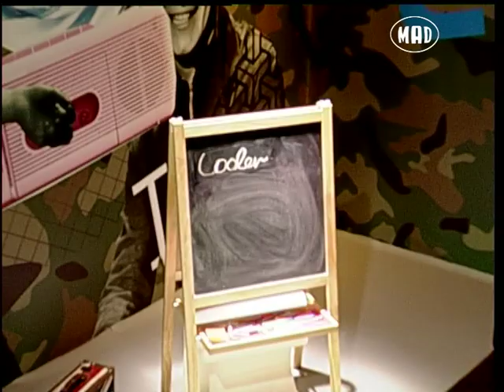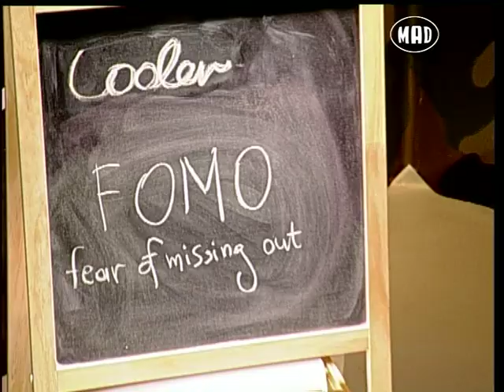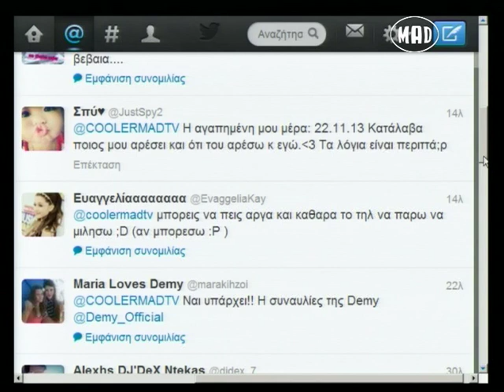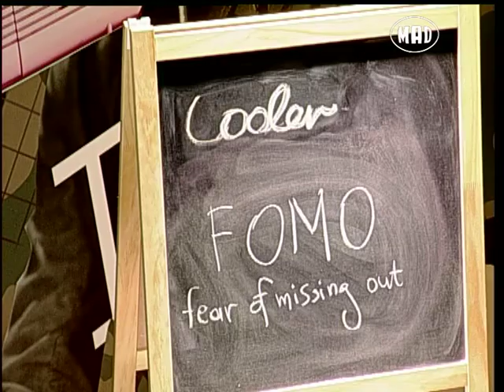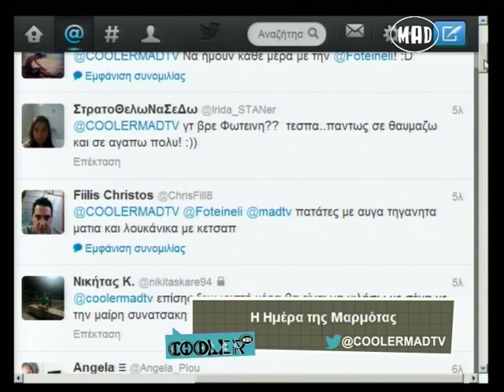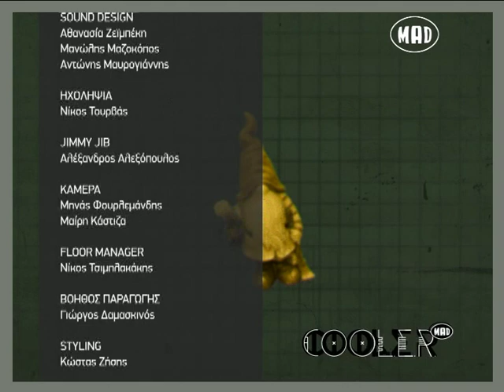H ημέρα της Μαρμότας (Cooler 22/11/13)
Πως θα ήταν η ιδανική ημέρα της μαρμότας για σενα?